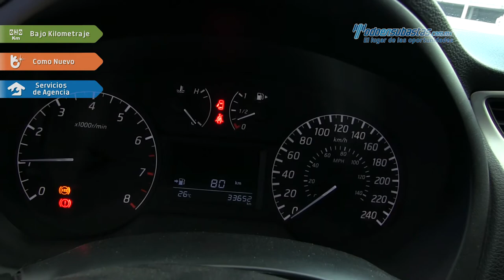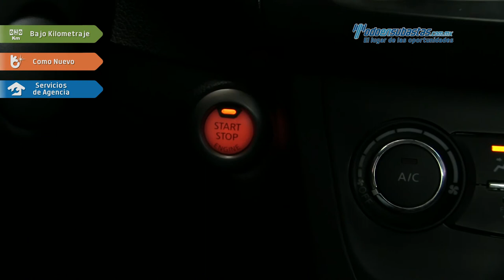Nissan • Sentra Sense 2017 • HL623792